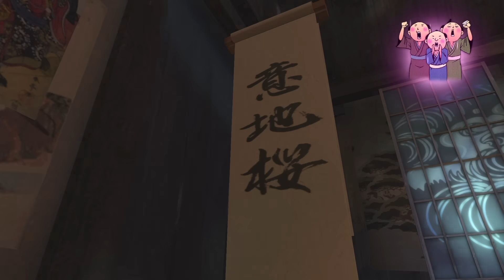カラオケの龍(幕末版)【龍が如く 維新!】＃７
この時代にもカラオケがあったとは…

※３と４はかなり昔の実況でやり込み浅いです